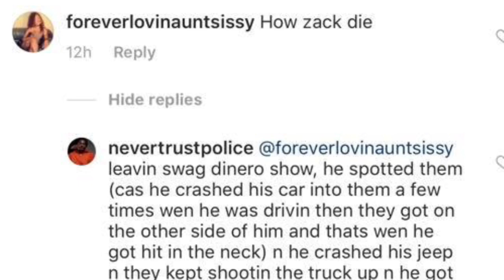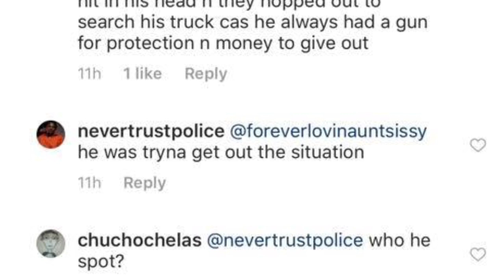R.I.P. Zacktv1 Could This Be What Happened To Him